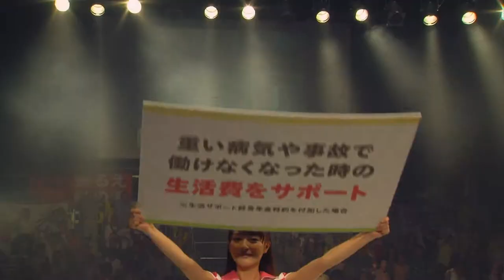Japanese Commercial - 1